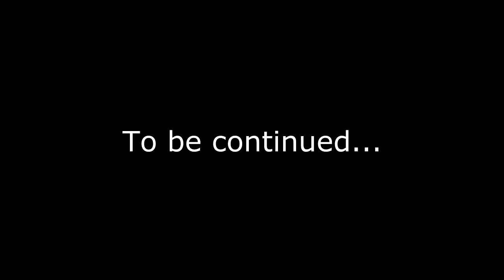Crop Circle- July 6, 2014 Privetice, Czech Republic (Long 5 min version)